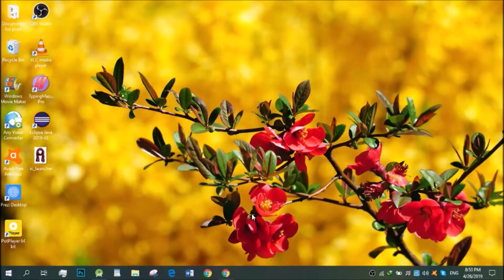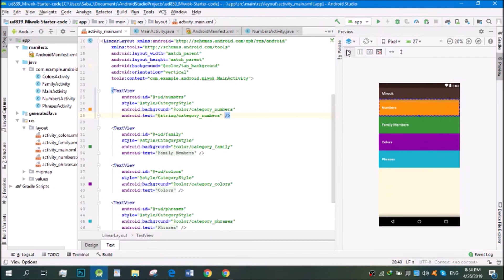Fix! Android Studio Does Not Show Layout Preview | Android App Development 2020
This video will give you the solution of when sometimes android studio doesn't show the preview of the xml code, this tutorial will explain you why it happens.
If your title bar is not showing in preview/design pane than this video will show you the fix.

sasasushiq, updated the sdks tools,cleaned the project and rebuild it,invalidated and restarted caches,android,android tips,android tutorials,Gradle change:- implementation 'com.android.support:appcompat-v7:27.1.1',android,android studio,android,android studio,Android Studio designer window or android studio preview window not available solved. Sometimes designer window in android may disappear this video explains step by step on how to fix android preview window not available. Some people may call it designer window, others android studio designer tab or even android studio preview window. In case it got hidden accidentally, this is how to fix it,Android Studio 3.1.3, design view is always empty (no visible button , no visible text view..)
Problem :
I'm new to android development and I have this problem with my Android Studio 3.1.3 demo project or any project that I create.

Even though that I can drag and drop different controls on my design view (ConstraintLayout) but nothing shows on the design view, it shows for a split sec and then it disappears.

I can see all the elements which I drag and drop in activity_main.xml Text tab, Component Tree and even in run mode, but not in design tab, nothing shows in design view and it is always blank not even hello world shows on it.

I tried Invalidate Cache Restart, Restarting my PC, changing Zoom - In and out, Inferring constraints, but no luck. Controls

I can't do much unless I see things in design view., fix,design,preview,issue,button,showing,android,studio,not showing,anything,problem,solved,create apps,android apps,make apps,android studio,full course,How to Fix Design Preview issue | Button, Text not Showing in Android Studio | in Urdu/Hindi. Design not showing anything which you design. Now problem is solved watch full video...  ,android studio preview not showing hello world,android studio preview not showing action\r\nbar,android studio 3.1 layout preview not working,android studio 3.0 layout preview not\r\nworking,android s,Invalidate Cache and Restart,Force Layout Refresh,Downgrading appcombat to 27.1.1,Adding Base.Theme in style.xml,Android Studio 3.1.4 does not show layout preview,Android Studio 3.0 xml-layout file's preview not showing